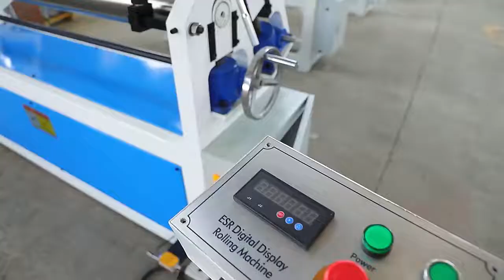3-roller plate bending rolls Asymetric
2. The safer with safe guard rope system around machine.3-roller plate bending rolls of asymmetrical structure, are cheap and good for light gauage sheet rolling.
Some advantages of METFORM’s specific designing.
1. Extra minimum rolling diameter can be achieved.
3. Better performance and Higher productivity, resulting from Motorized adjusting with digital readout of side roller position on Mobile console